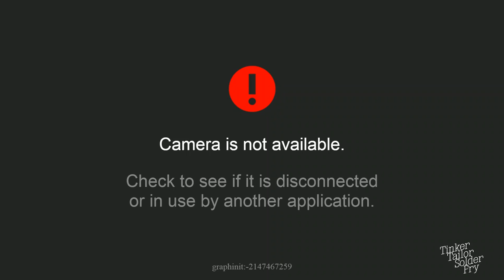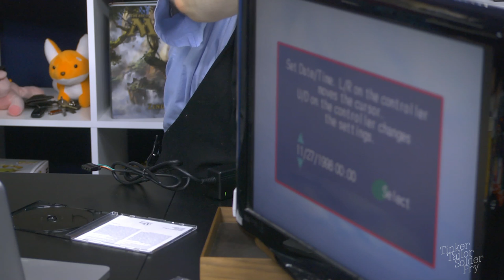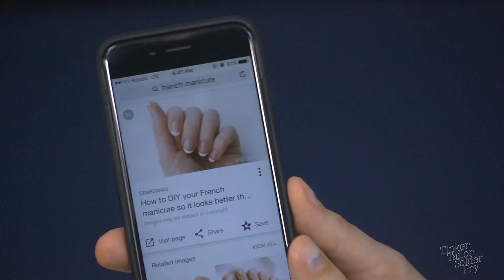Tinker Tailor Solder Fry — Nail Party!